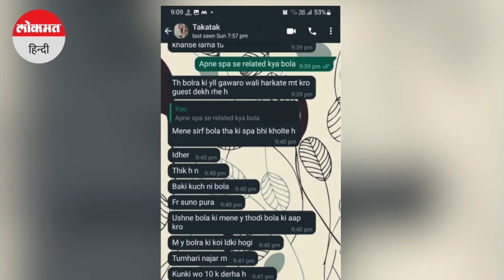Ankita Bhandari Murder Case। आखिरी कॉल में रो रो कर कर्मचारी से बात कर रही थी अंकिता । WhatsApp Chat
झारखंड की अंकिता के लिए पूरे देश में इंसाफ की आवाज उठी थी कि अब किसी अंकिता या किसी भी लड़की के साथ एसा नहीं होना चाहिए। लेकिन अभी कुछ महीने भी नहीं बीते इंसाफ की उस लड़ाई को शुरू हुए कि एक और अंकिता हमारे बीच नहीं रही। देवभूमि उत्तराखंड में अंकिता के लापता होने लेकर उसकी हत्या के पीछे के खुलासे प्रशासन की लापरवाही से लेकर एक बीजेपी नेता के बेटे के कारनामे उजागर करते हैं। आरोप है कि अंकिता को  जबरन देह व्यापार में धकेला जा रहा था। माना जा रहा है कि पटवारी सिस्टम के भरोसे अंकिता मामले की जांच छोड़ी गई वहीं सिस्टम ये अंकिता के बारे में पता लगाने में पूरी तरह से नाकामयाब रहा और आखिरकार जब पुलिस के पास मामला पंहुचा तो अंकिता का शव बरामद हुआ। हालांकि सवाल ये है कि जब अंकिता 18 सितंबर को लापता हो गई तो पुलिस ने 21 सितंबर को प्राथमिकी क्यों दर्ज की। Ankita Bhandari Murder Case ।  DGP । Uttarakhand । Rishikesh । Congress । Vinod Arya । Pulkit Arya । Ankit Arya । Pushkar Singh Dhami । Crime ।Revenue Police System